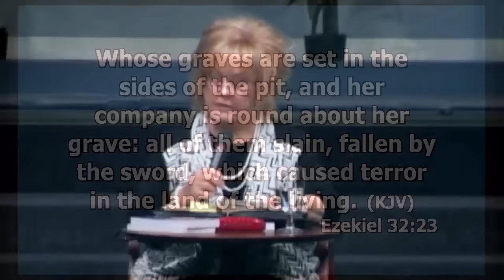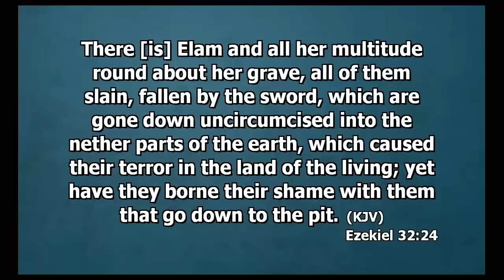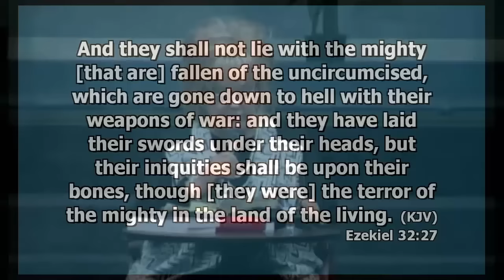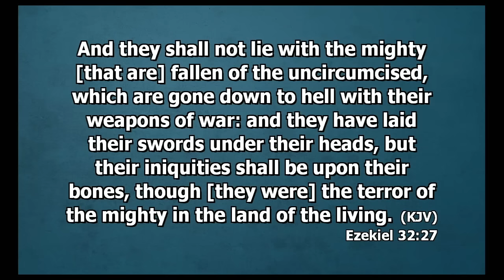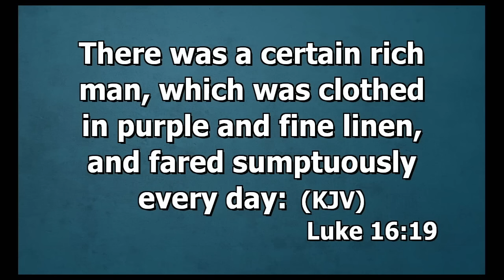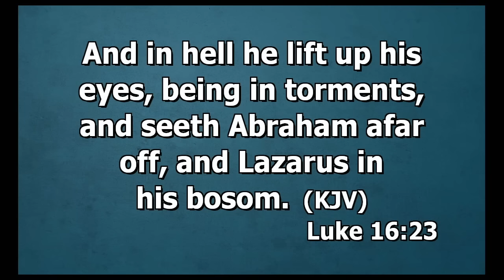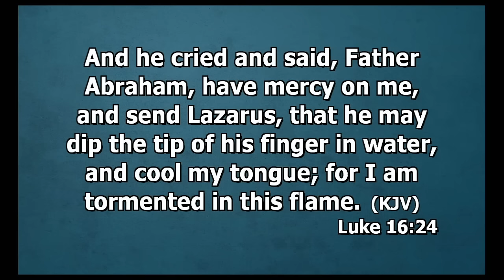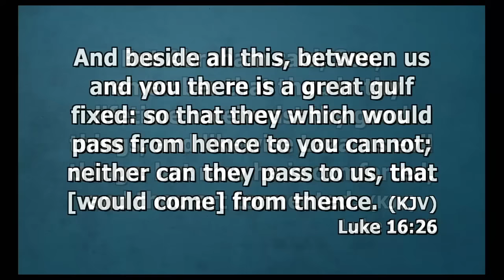Mary K Baxter Divine Revelations of Heaven and Hell Pt 2